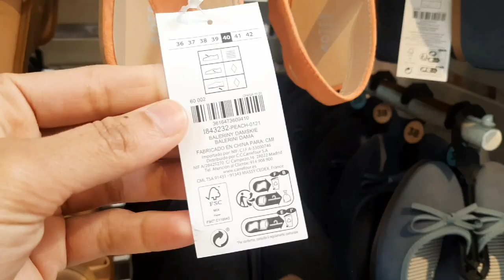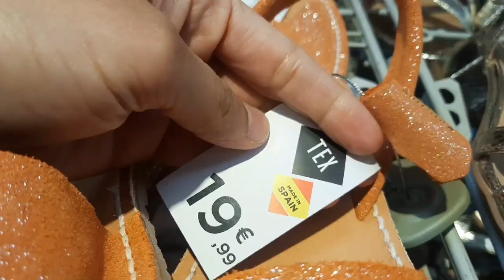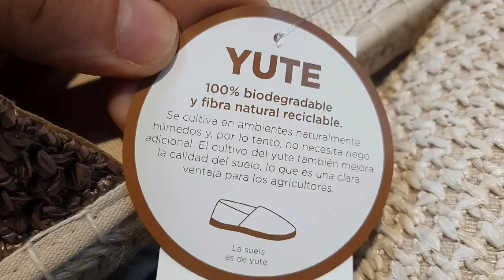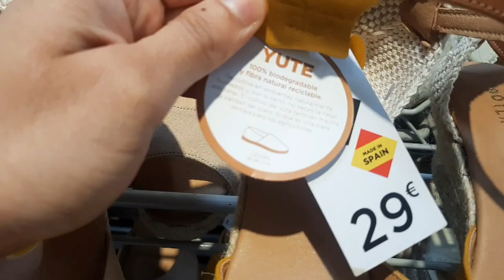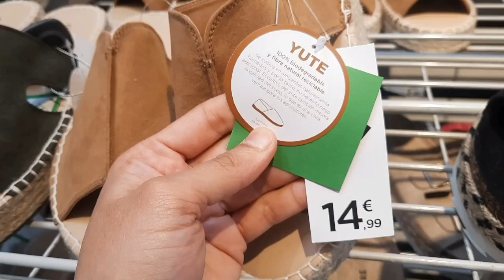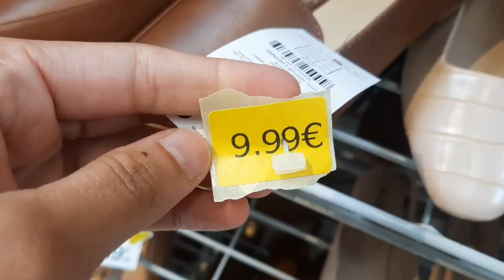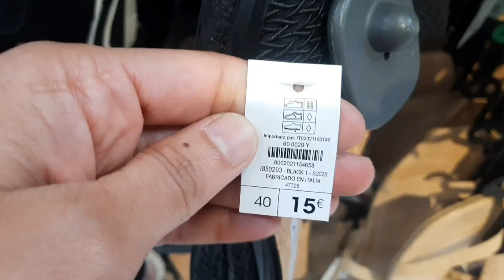CARREFOUR SANDALIAS👡 DE MUJERES💁‍♀️ 2022 *